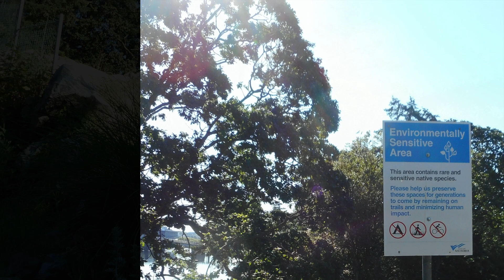Running the Gorge.(video trailer)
Running in a different part of old Victoria. An original neighbourhood from the Victorian era, where a lot of the original settlers built their larger homes.
It is now being re-developed with new condos and small developments..